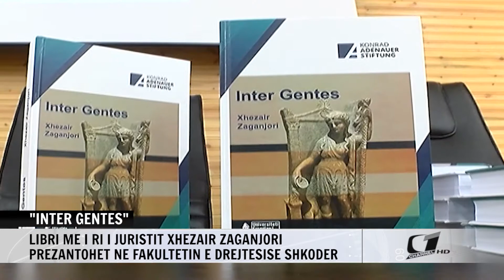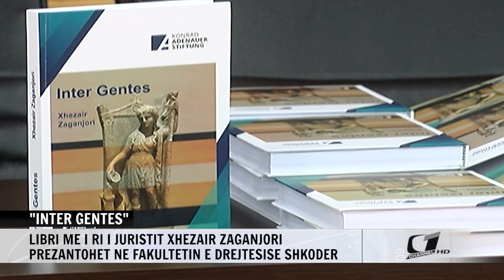LIBRI ME I RI I JURISTIT XHEZAIR ZAGANJOR